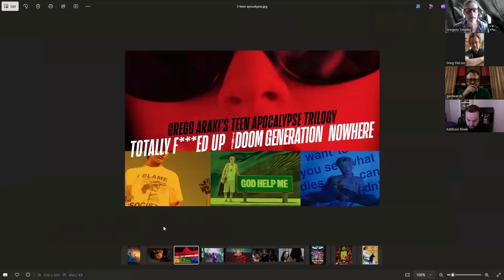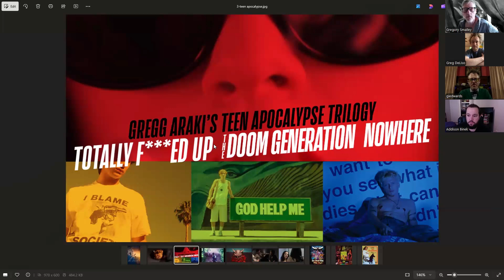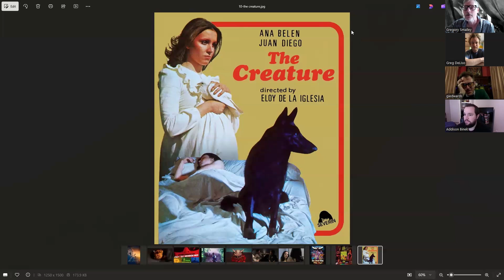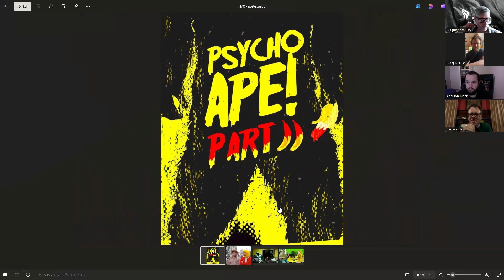Pod 366, Ep 87: A Bananas Interview with Greg DeLiso and Addison Binek of "Psycho Ape Part II"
Greg and Giles talk to Addison Binek and Greg DeLiso, co-directors of "Psycho Ape Part II: The Wrath of Kong," about their crowdfunded cult comedy (Part II) about the trial of a killer ape. But first, all four of us look at the week's massive slate of new and archival releases: "Megalopolis" is finally here, puppet horror "Abruptio" suddenly appears on screens, Criterion boxes up Gregg Araki's Teen Apocalypse Trilogy, African horror "Omen" gets a Blu-ray, Shudder puts surrealistic serial killer horror "A Wounded Fawn" on physical media, the legendary black comedy "Happiness" shows up in 4K UHD, Asia Argento's wild "Scarlet Diva", a brace of kung fu comedies appear in the double-feature "Two Taoist Tales", "American Horror Project, Vol. 2" collects 70s drive-in obscurities, and we quickly mention Euro-bestiality feature "The Creature." Following that, the guys discuss "Psycho Ape", in-movie merchandising, Firesign Theater, and further assurances that Bill Weeden really did insist on doing those scenes.

0:00 Introduction
1:22 "Megalopolis"
4:31 "Abruptio"
7:01 Gregg Araki's Teen Apocalypse Trilogy
10:59 "Omen"
14:26 "A Wounded Fawn"
18:14 "Happiness"
24:27 "Scarlet Diva"
27:44 Two Taoist Tales
31:21 American Horror Project Vol. 2
33:56 "The Creature"
35:07 "Psycho Ape Part II" interview